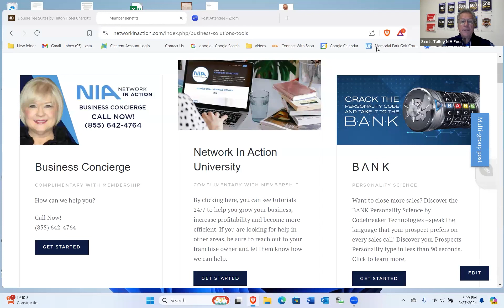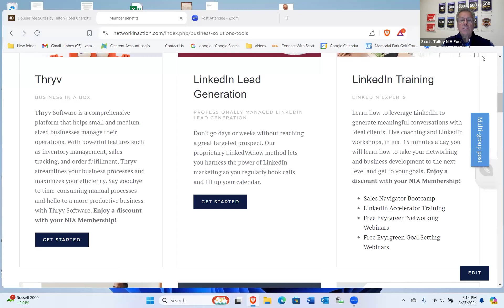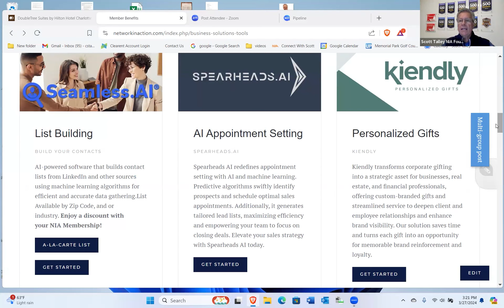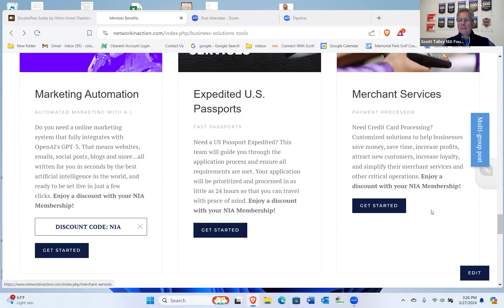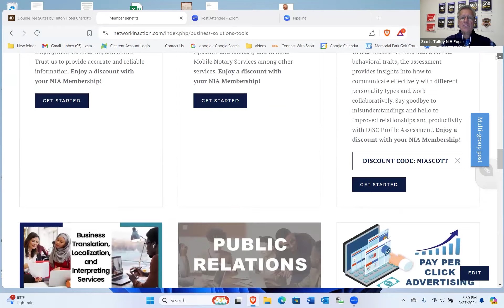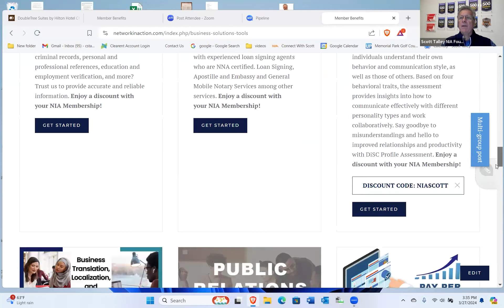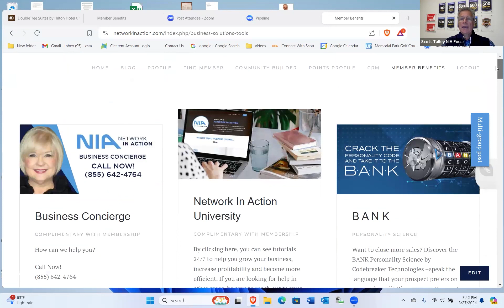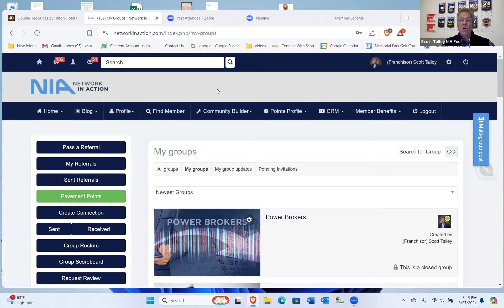Scott Talley - Business Solutions - NIA Speaker Series 2024-03-27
Join us for an enlightening session where Scott Talley, the visionary behind Network In Action, will unveil the latest advancements and opportunities within our ecosystem. This virtual meeting is not just an occasion; it's a strategic platform for like-minded professionals to discover, discuss, and dive deep into innovative business solutions that can propel their ventures to new heights.

Highlights of the Meeting:

- Exclusive Insights: Be among the first to hear about our expanded partnerships that open doors to new markets and possibilities.
- Interactive Q&A: Have your pressing questions answered directly by Scott and learn from the collective inquiries of your peers.
- Networking Opportunities: Engage with other attendees in breakout sessions, fostering connections that could lead to your next big collaboration or breakthrough.
- Future Directions: Get a sneak peek into the roadmap of Network In Action and how you can align your business strategies for maximum impact.